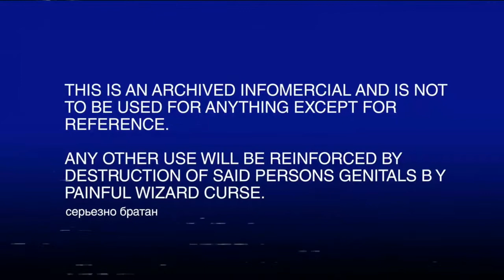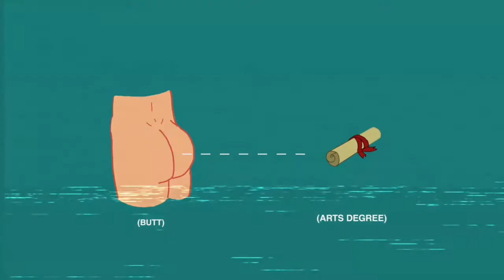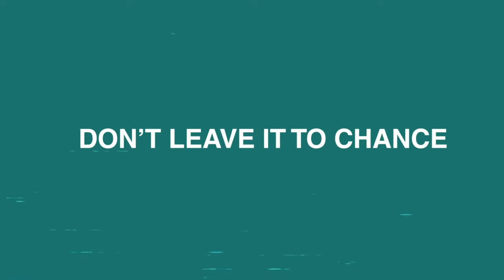Welcome to the Future | Paradigm (Part 1)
Welcome to Paradigm!
This is a point and click adventure set in a post-apocalyptic future, where you join Paradigm as he tries to survive and make some sweet beatsies.